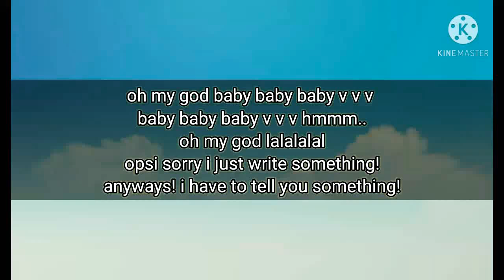solo shout out!